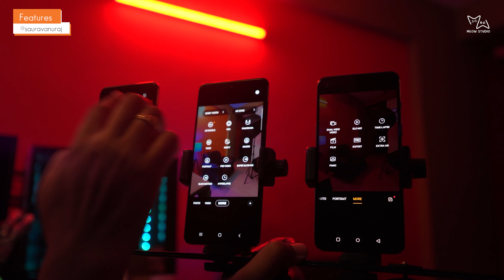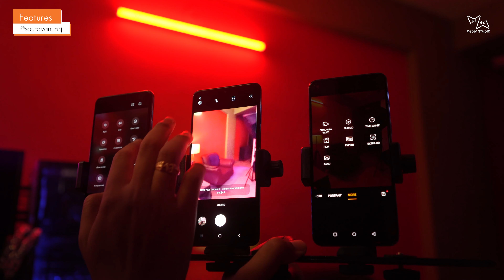Mi 11 Lite NE 5G Camera test and Comparison with Samsung M52 and Oneplus Nord 2 By a Photographer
Mi 11 Lite NE 5G Camera test and Comparison with Samsung M52 and Oneplus Nord 2

We would like you to share your valuable feedback with us so that we can improve for better.

thank you Puja Prasad, Aman